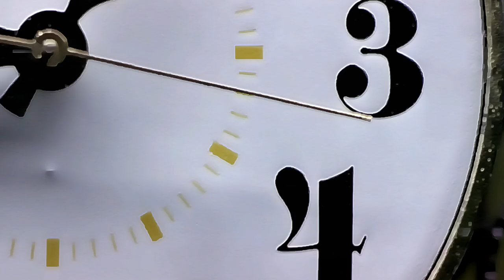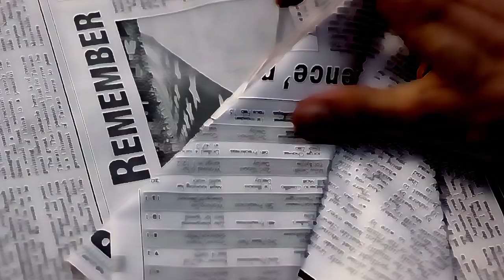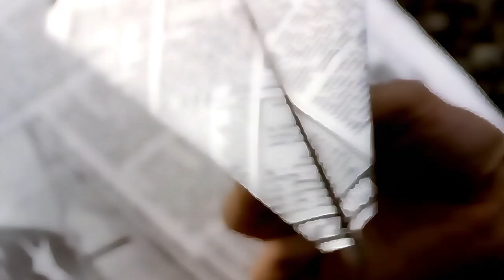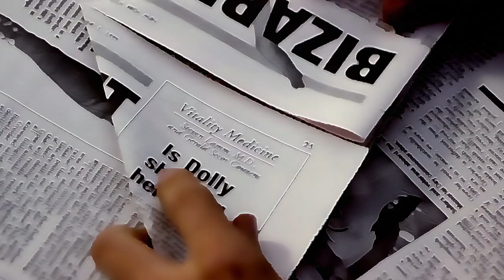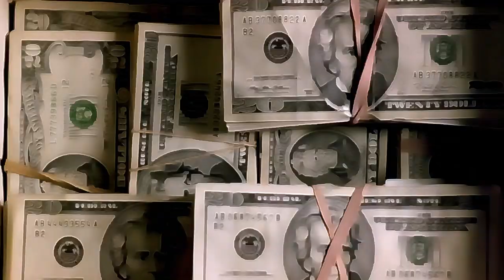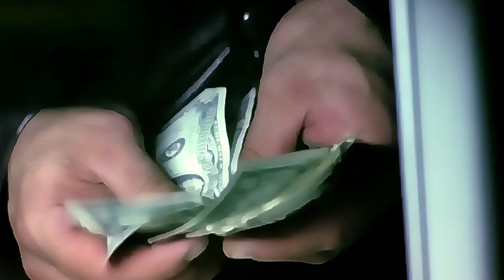Das Wort (ft. Dirk von Lowtzow) - DJ Koze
Das Wort (ft. Dirk von Lowtzow)
DJ Koze
Amygdala
Requiem for a Dream
Darren Aronofsky